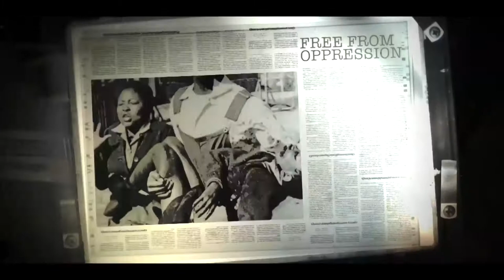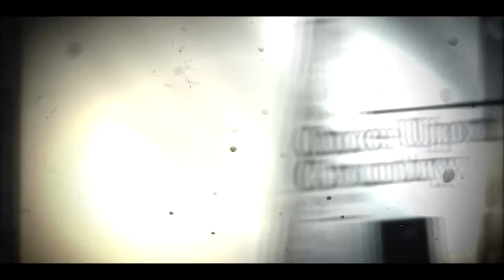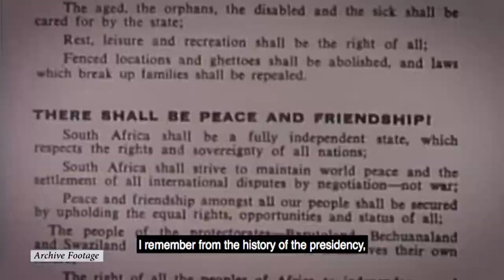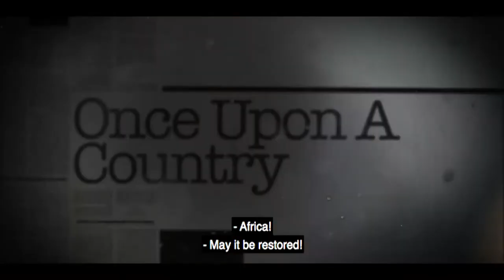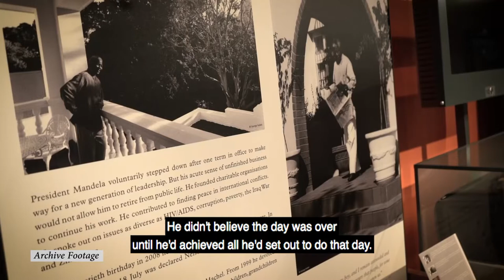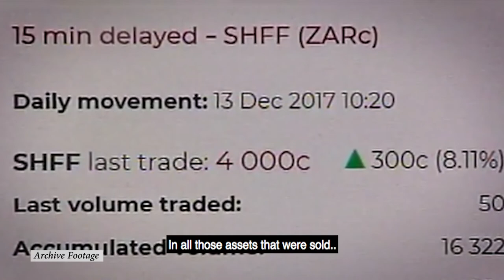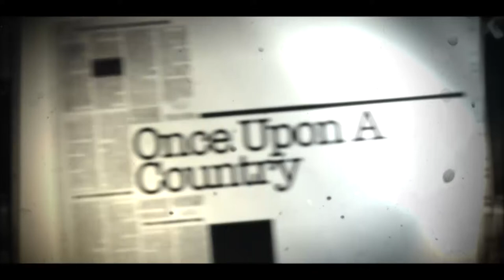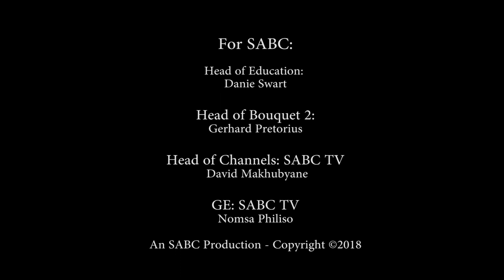Once Upon A Country S3: Episode 5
This is a first day capsule of Madiba’s first day in office. We look at what he had hoped to do for the country as the president. The contributors that are interviewed were people who were close to him, they share their experience they had with him and how they played their part in working with him to fulfill his goals as president.